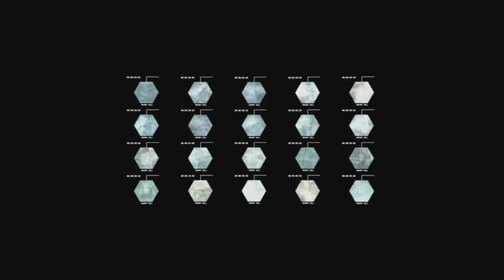Crysis 3 Lets play (Story so far)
A new direction for my channel, while i am waiting for Tomb Raider to arrive i decided to do Crysis 3. I have to admit i am loving this game